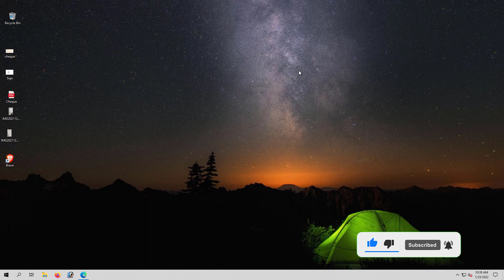How to Install Brave Browser with windows 10. Brave Browser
Brave blocks all creepy ads from every website by default. And that thing where ads follow you across the web? Brave blocks that, too.
All the good of ad-blocking, incognito windows, private search, even VPN. All in a single click.